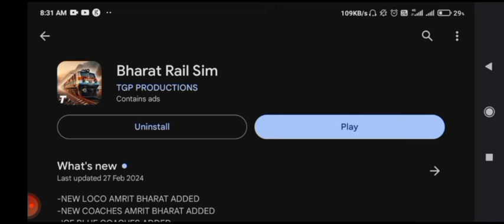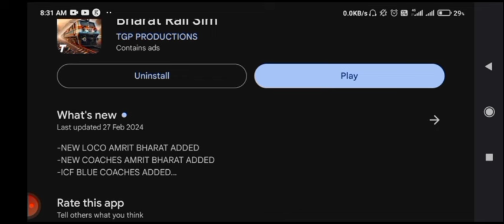Bharat Rail Sim New Mega Update | New Coach | Heavy Traffic Add | RGW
indian train simulator new updated
Akhir Update Delayed Kyu Ho Raha hai?
Indian Train Simulator Unlock Wag 12 in Just 2 Minutes
Best world train simulator game for Android 2023
top 5 train games
top 5 train games for android
Indian Train Simulator Increase Heavy Traffic
Add Traffic in Indian Train Simulator
Indian train simulator traffic
added heavy traffic in Indian Train Simulator
top 10 most downloaded games
top 3 indian train simulator
top 3 indian train games